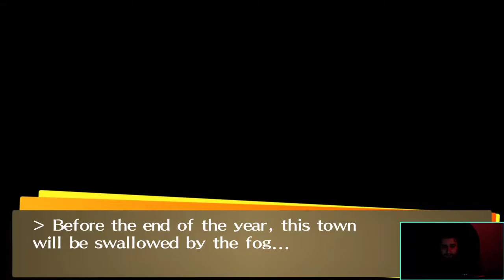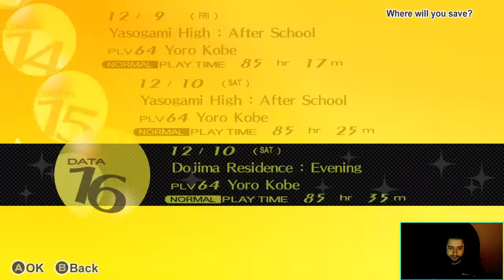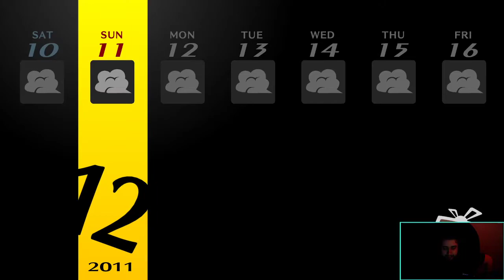Road To The End - Persona 4 Golden (Part 37)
I hate this guy.